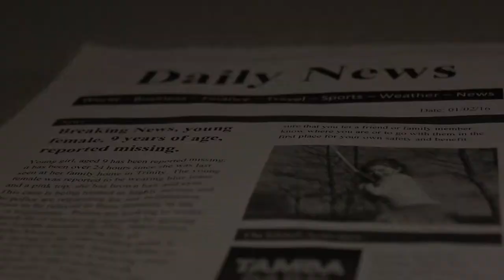Film Opening Belfry Barn